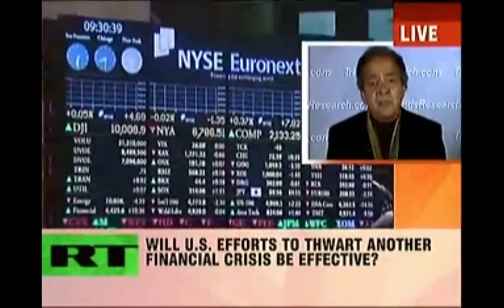celente predictions for 2009 & 2010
this video was made with two clips of gerald celente interviews

the first is from 2009 predicting 'the collapse of '09' and the second from 2010 predicting the 'crash of 2010', neither happened